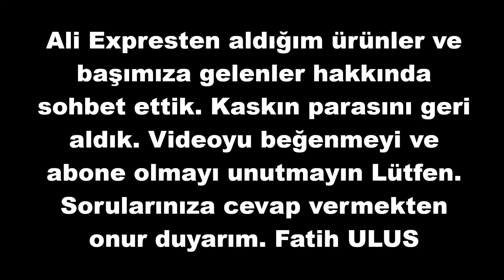ALİ EXPRESS AKSESUAR ALIMI, PARAMI İADE ETTİLER | Fatih ULUS MotoVlog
Kanalıma hoş geldiniz, Ben Fatih Ulus...
Dostlarım  merhaba...
Geçen ay Ali Express'den motorum da kullanılmak üzere bazı malzemeler aldım. Bunlar Kask, hafıza kartı , telefon tutucu , vizör
 ve kışlık eldiven... Kaskın parasını iade ettiler. neredeyse Türkiye de 1000 liraya satılabilecek DOT FMVSS 218 Sertifikalı bir kaskı 100 tl ye almış oldum.. Bunlarla alakalı başımıza gelenler ve alım sürecini sizler için anlatmaya çalıştım.

Kıymetli dostum Enis'i de takip etmenizi ve ona destek olmanızı canı gönülden arzularım..

Saygı , Sevgi ve Muhabbetle...

ELDİVEN LİNK

Ekipmanlar:
Revit Air Eclipse Yazlık Fileli Mont
Revit Voltiac Kışlık Uzun Mont
Revit Airwave Korumalı Pantolon
Revit Göre Tex Motosiklet Bot
Revit Summit H20 Eldiven
Motor    : Sym GTS EVO 250 İ
Kask      : Lazer GranVille
Kamera : Sony HDR AS 300 R
               : Eken H9R

RFU
Realist Fatih ULUS